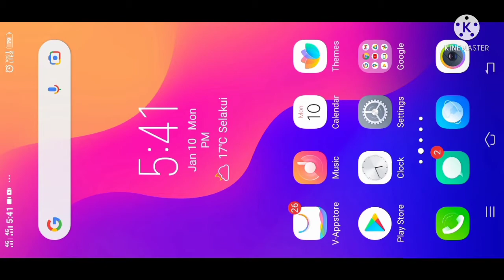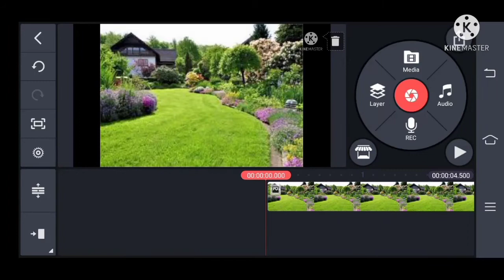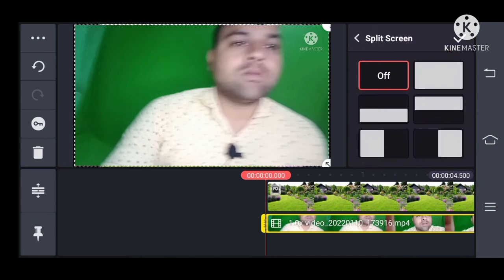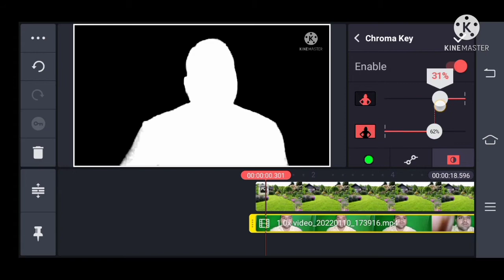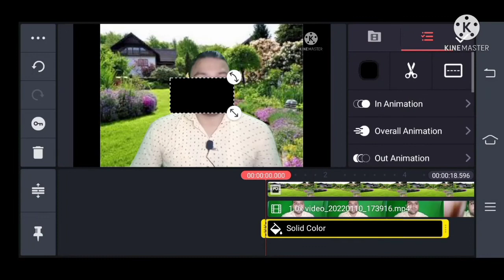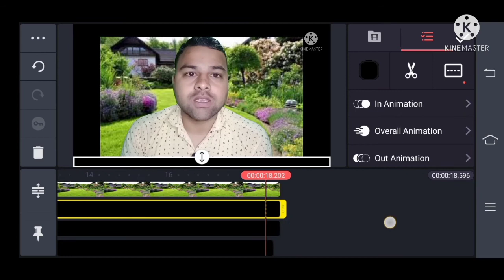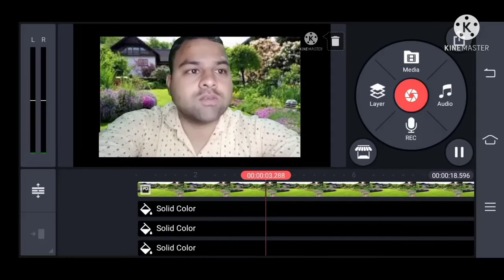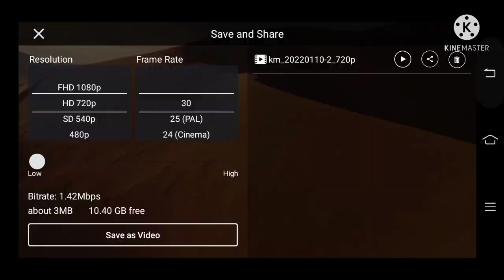Kisi bhi video ka background kese hatay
hello doso aaj me apke liy lekar ay hu ki kinemaster se video ka background kese ha tay